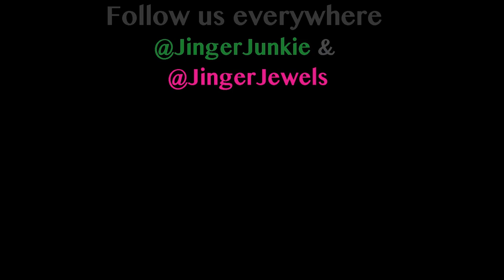Meeting Sarah from Australia! - Jinger Junkie Calendar Photo Shoot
And it starts! Me picking Sarah up from the airport...the first to arrive for the Jinger Junkie Calendar Photo Shoot! I flew Sarah in all the way from Australia and this is the first time we are meeting :-)

How exciting!